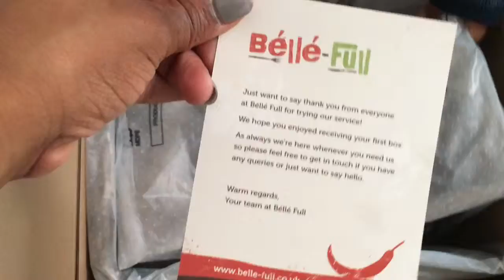VERSE today new house tour